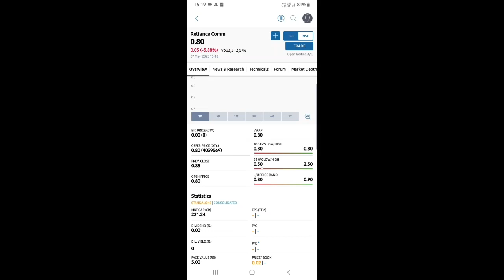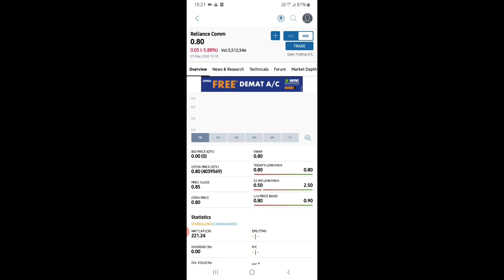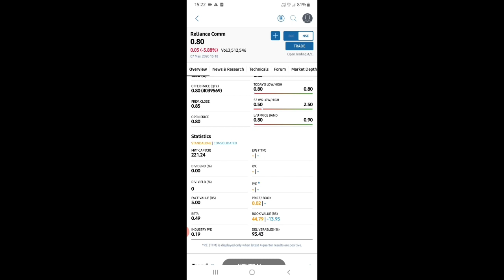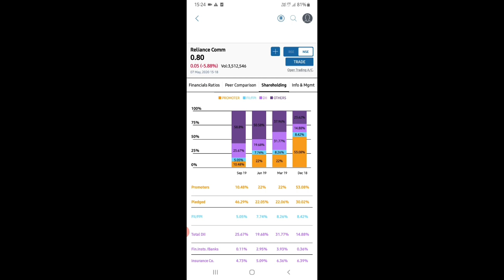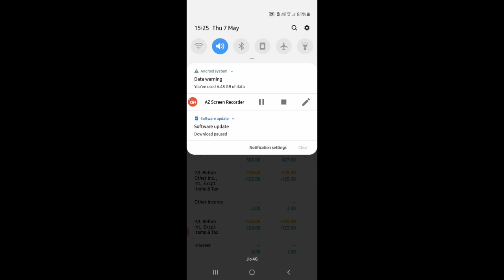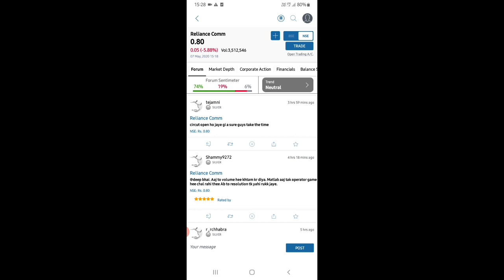Reliance communications Ltd में नजर बना कर रखो। जल्दीबाजी मत करना ।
Reliance Communication Limited Mein Najar banaa ke rakho.
ismein jaldi Baji mat karna Varna pachane ke alava Kuchh Nahin milega.
rcom Mein Kaise average out Karen?
kya Reliance Communication Limited Mein Ab bye kar le?